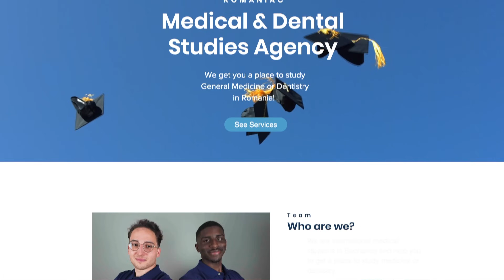Foreigners react to ROMANIAN music 🎶🇷🇴 Carla's Dreams, Antonia & Irina Rhymes |Romaniacs React 📺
What's up MANIACS!
We reacted again to the most popular Romanian Songs 🎧  🎤
You recommended and we listened to it and gave our opinions on the big hits!🎶

Comment what we should REACT TO NEXT! 😅

We are International students here In Bucharest who love to share our experiences about our medical and dental studies here In Romania! We make videos on Medicine, Dentistry, our lives as International students and other fun things to do with Romania as a whole. We started an agency to help you get a place to study and to help students who are already studying here with certain processes!